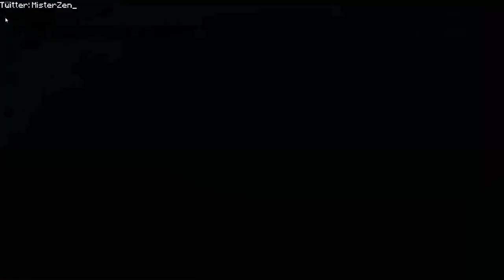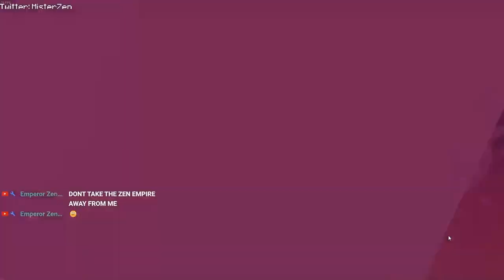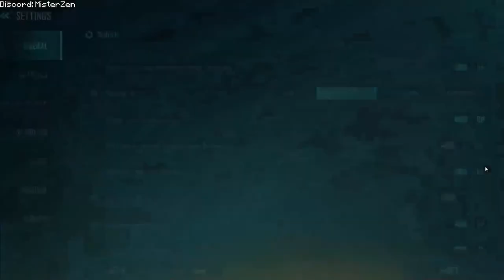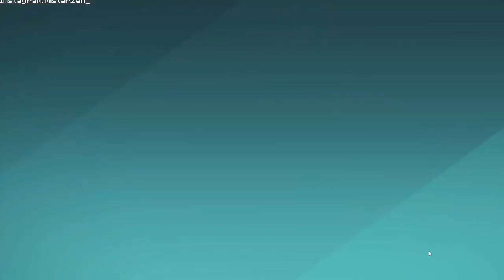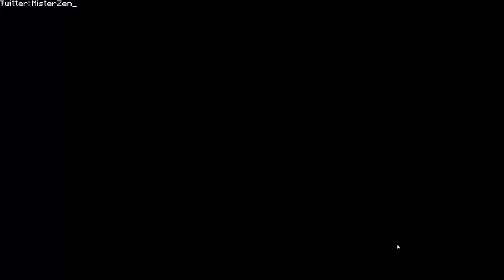AIM AIM AIM – Farlight 84